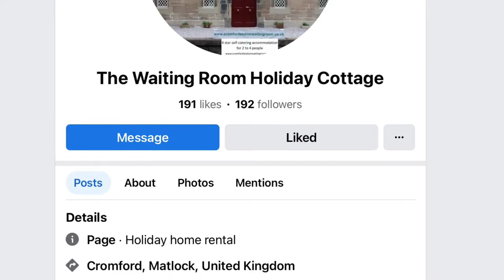Cromford railway station and the full story of that iconic Oasis record sleeve…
I’d love you to follow the 500CCC Facebook page, which you’ll find

And also to join our Facebook community to interact with other like minded souls, and plan exciting get togethers with jelly, trifle and party games.

🔶 The Current £500 Cheap Car Challenge Fleet 🔶

▪️Brian Johnston (Previously the Project Nigel spelling mistake)
2005 Rover 25 1.4 GSi
Starlight Silver Metallic
Black Leather with All-Ash Black Oak

2002 Rover 25 1.6 iXL Stepspeed CVT Automatic
Starlight Silver Metallic
Black Leather

2005 Rover 45 1.4 Club S.E.

2004 Rover 75 CDTi Connoisseur S.E. 131 PS Automatic

▪️ Ms Henrietta Pye
Rover 75 Tourer CDTi Connoisseur Automatic
Starlight Silver Metallic
Piped Black Leather with Burr Walnut

🔶 ABOUT ME 🔶
I am an ex-motor dealer and motoring journalist. For many years I ran a classic and sports car showrooms and auction house, selling modern, classic, vintage and veteran vehicle of every type imaginable. You name it, I have probably driven and written about it.

My lifelong passion for motor cars has never waned, so even after leaving the trade and a few years later finding myself divorced, rather poor, and living a quiet life in an old cottage in the beautiful Peak District the desire to play with multiple cars remained, although the budget to do so was minimal. Hence the £500 concept came into being, born entirely of financial constraint!

I’m not entirely sure what I’ve set out to do, but the aim seems to have become to buy hopefully interesting sub-£500 cars when funds allow, and with zero mechanical skill or inclination and virtually no budget keep them on the road. Taxed, insured, MOT’d, and most of all, enjoyed.

The channel also seems to be evolving into something of a personal vlog, as I believe they’re termed by the youth. I very much enjoy sharing other passions and aspects of my life, so I do hope you’ll forgive and perhaps even enjoy some of my exploits in the kitchen, wine-fuelled musings and rants, quiet times home at Windy Bum, road trips and adventures.